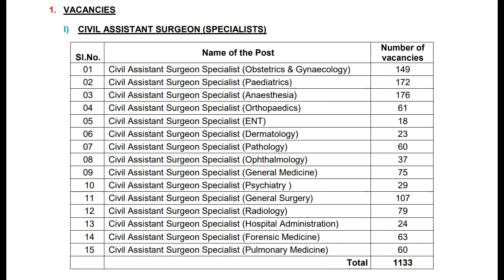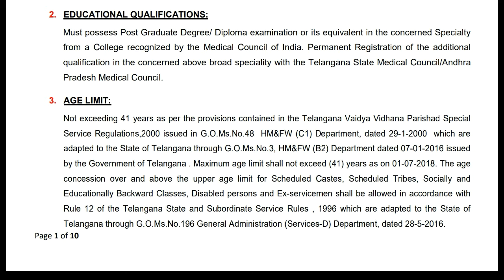TVVP RECRUITMENT – 2018 FOR 1133 CIVIL ASSISTANT SURGEONS POSTS